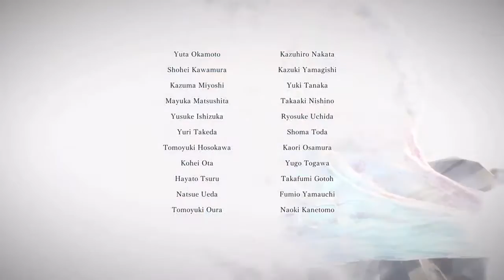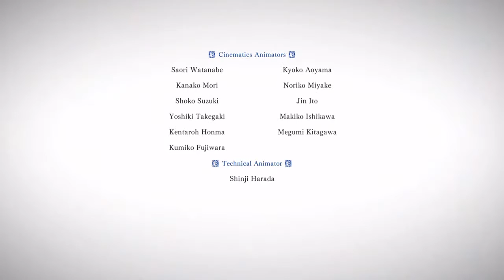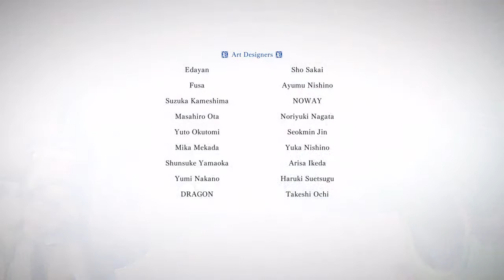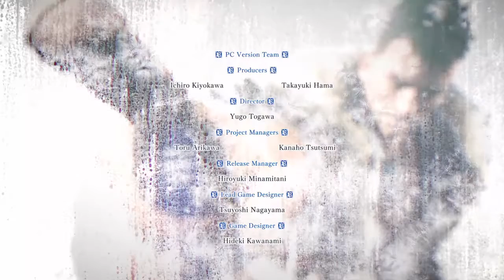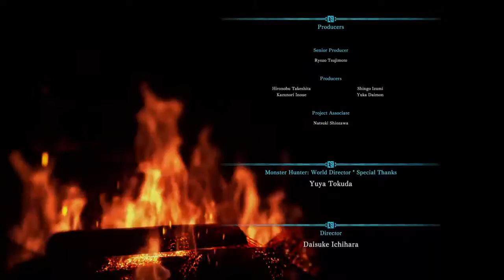[MHWIB] Ending the game [MR SOS] Ep. 13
Hi i'm Kretus, my channel is about playing various PS4 and PC games!